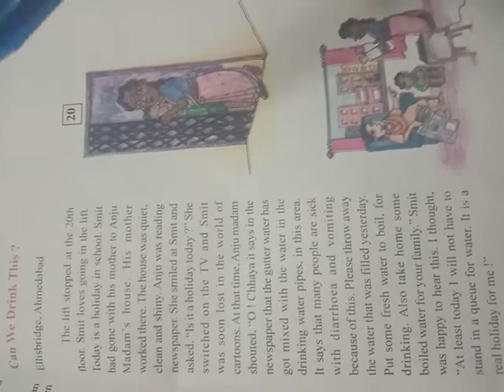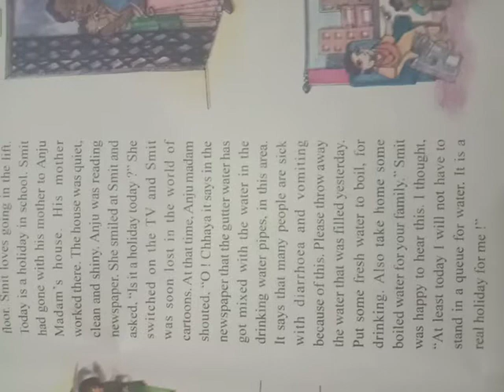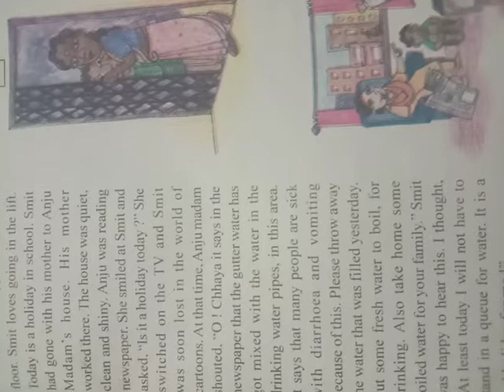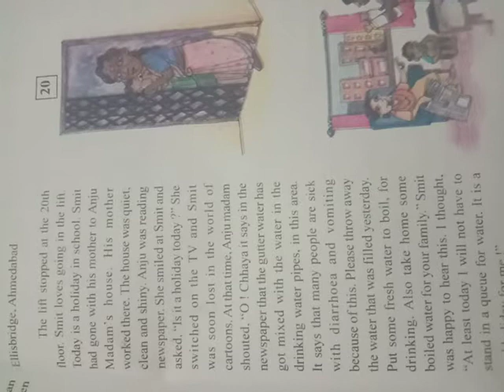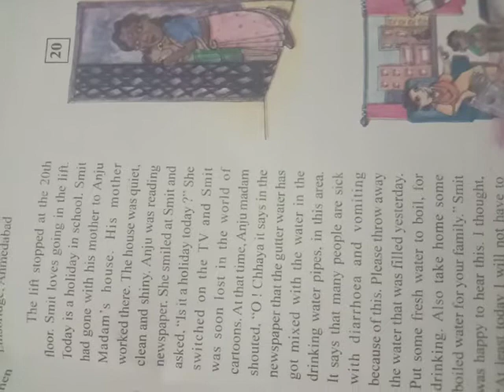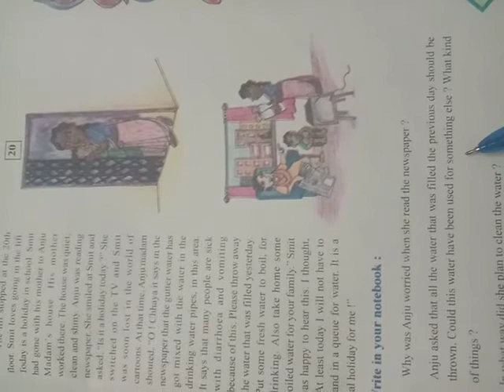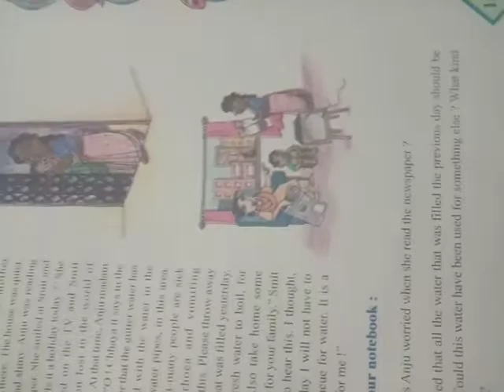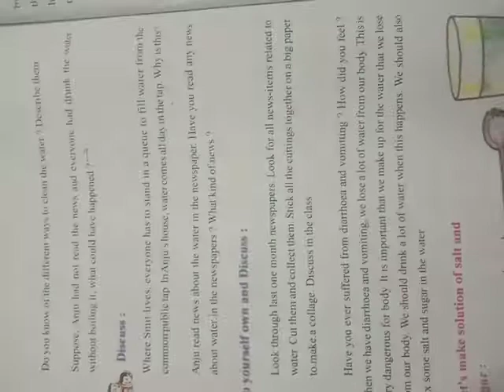4th EVS page. no. 141